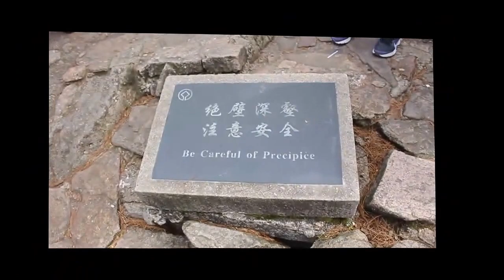Huangshang# Yellow Mountain China